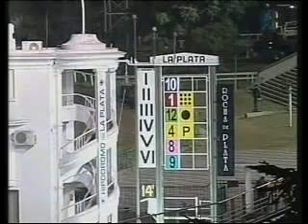La Plata 210715 14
1 10
Ultra Maid (488)
Ferreyra, FE (57)
1:05.41 6,65 FF aa
Muñiz, MJ
Gran Lucio (Az)
2 1
Amante Latina (432)
Villar, S (57)
7 cps 10,05 FF aa
Correa, J
Pobre Gaucho (Tdil.)
3 12
India Style (458)
Hahn, G (57)
1 cp 15,80 FF aa
Nosetti, DF
Tadeo y Fermín (Az)
4 4
La Recargada (471)
Alderete, OA (57)
pzo 5,60 FF aa
Moncada, OA
Los Ángeles (SFe)
5 8
Mimicha Bam (455)
Diestra (h), P (56)
cza 34,90 FF aa
Ríos, MA
Chaqueño
6 9
Shsheta (507)
Peralta, JL (57)
pzo * 2,55 FF aa
Martínez, AO
Es mi Hobbie
7 7
Paravachasca (484)
Zapata, IM (53)
1 cp 5,20 FF hh
Arreguy, F
El Seguro
8 2
Felicitas Garua (512)
Coria, FM (57)
1 cp 7,00 FF aa
Zubiarrain, SV
Los Melli (LP)
9 5
Clarita Linda (430)
Piliero, SA (57)
4 cps 60,00 FF aa
Salguero, ML
Don Salguero
10 11
Optimist Metallica (525)
Torres, RM (51)
1/2 pzo 31,30 FF aa
Diestra, JE
Los Pugliese (MdP)
11 6
Suegra (430)
Yllodo, AC (57)
s/apr 42,10 FF hh
Urruti, AF
La Calandria